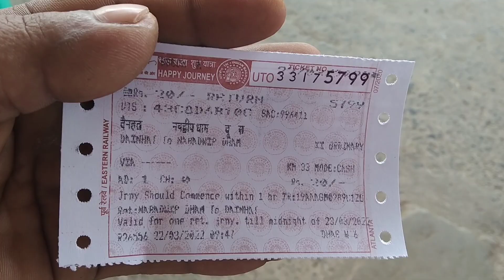Pancham Dole Mayapur||Mayapur Iskcon||vlog||🔥১২০/-টাকায় যাওয়া আসা থাকা খাওয়া||Part-1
একা আসলে কিভাবে হোটেল পাবে? ফ্রিতে থাকার জন্য যোগাযোগ নম্বর পেতে part-2 অবশ্যই দেখো বন্ধু রা,
অল্প খরচায় নবদ্বীপ ধাম ঘুরতে গেলে এই নম্বরে যোগাযোগ করে আসুন
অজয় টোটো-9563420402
বন্ধুরা অবশ্যই আমার নাম করবেন